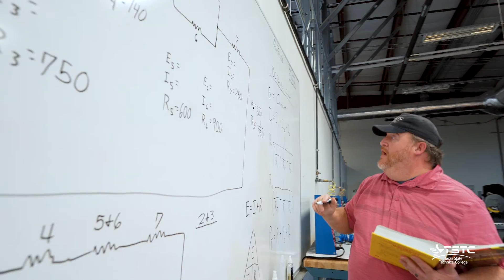Check Out TSTC's Industrial Systems Technology!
In Industrial Systems, you will learn how systems work together in a facility. You’ll also gain a better understanding of mechanical and electrical principles and apply them to troubleshoot and design highly efficient systems.